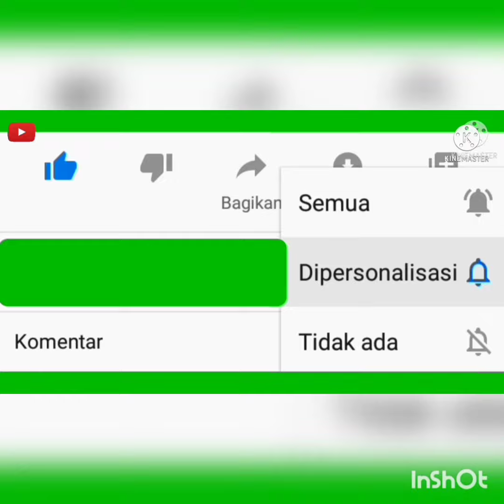jualan sayur lg pd melehoy